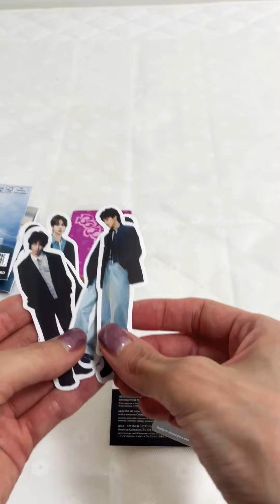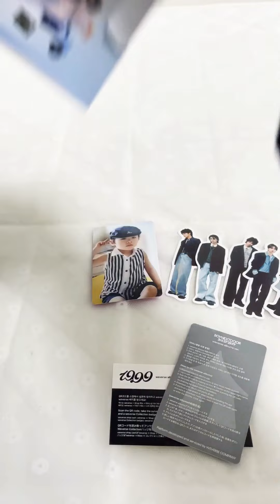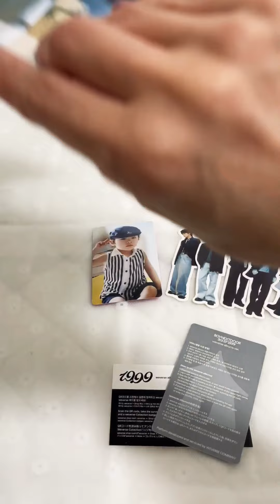［unboxing］BOYNEXTDOOR 3rd EP '19.99' weverse albums ver UNBOXING｜19.99開封動画｜보이넥스트도어｜보넥도｜보이넥｜ボネクド|ボイネク